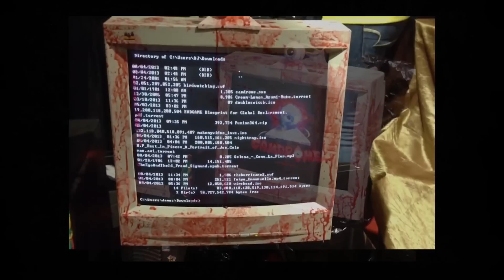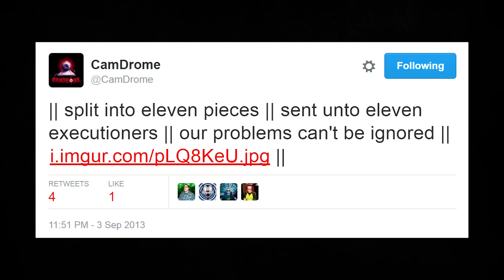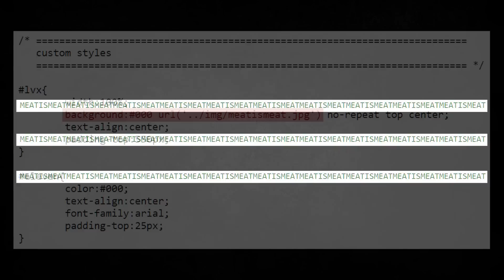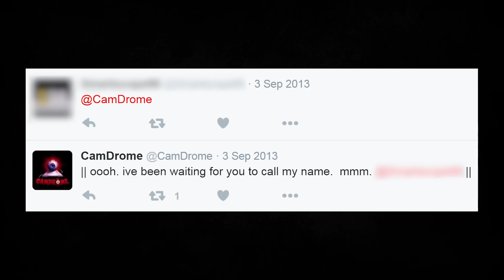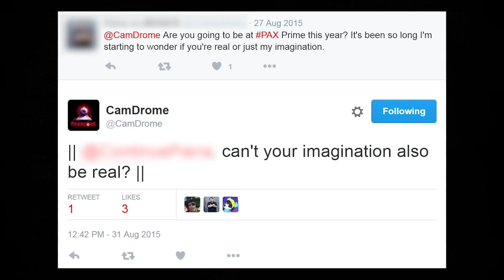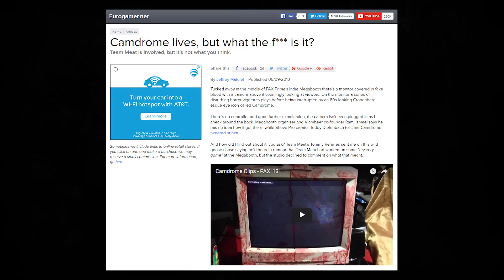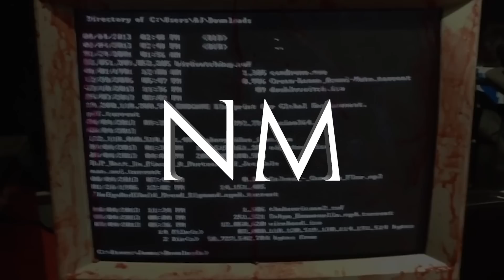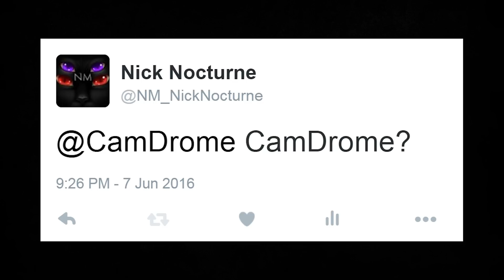CAMDROME: The Vanishing Webcam Killer Game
CamDrome certainly made its mark on PAX 2013... but what is CamDrome, and where has it gone? In this special hybrid edition of Dark Arkade and Case Files, we explore the short campaign of terror this cyber horror has achieved so far in the shadows.

If you're reading this, thanks for being a supporter of the channel! By the way, if you'd like more cool music like the song heard in the intro, check out the artist, Skylar